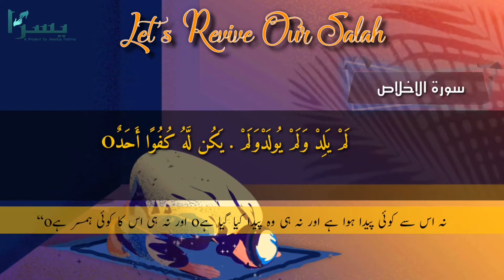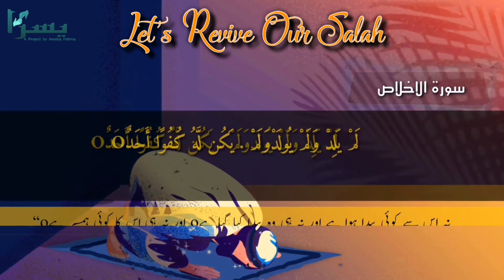Let's Revive Our Salah 4 | سورۃالاخلاص |قل ھو اللہ احد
قُلْ هُوَ اللَّهُ أَحَدٌO اللَّهُ الصَّمَدُO لَمْ يَلِدْ وَلَمْ يُولَدْO وَلَمْ يَكُن لَّهُ كُفُوًا أَحَدٌO
الاخلاص، 112 : 1۔ 4

’’(اے نبی مکرّم!) آپ فرما دیجئے : وہ اﷲ ہے جو یکتا ہےo اﷲ سب سے بے نیاز، سب کی پناہ اور سب پر فائق ہےo نہ اس سے کوئی پیدا ہوا ہے اور نہ ہی وہ پیدا کیا گیا ہےo اور نہ ہی اس کا کوئی ہمسر ہےo‘‘